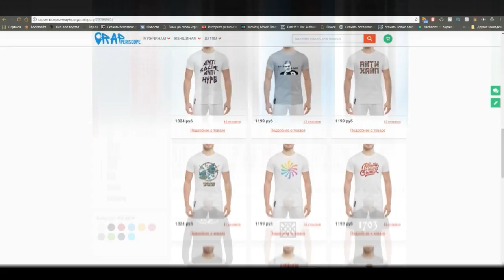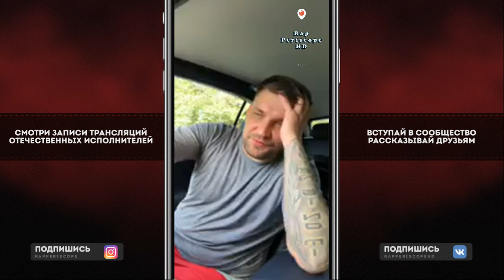Баста о Треке с Алсу и Коментаторах, Ноггано Nintendo, Наргиз